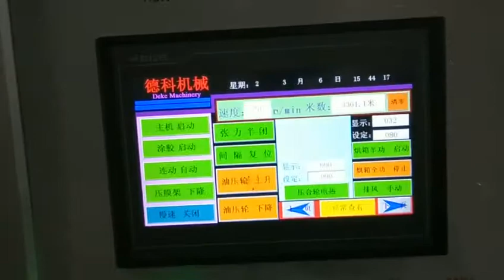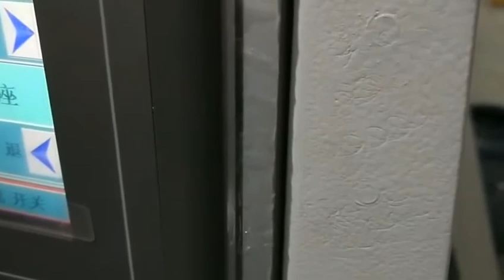Automatic roll to roll dual use film laminator